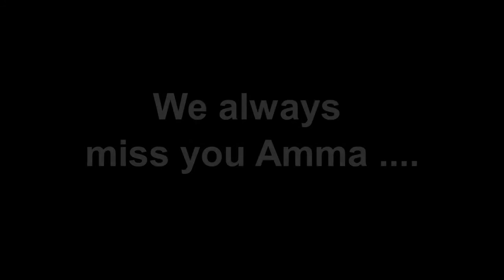Mira Srinath Kalbag Amma from Vigyan ashram Pabal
This video is about our inspiration  Amma (Mira Srinath Kalbag) of Vigyan ashram  .